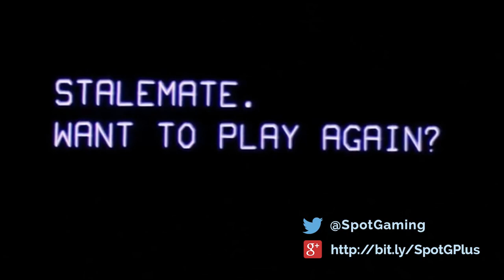HAWKEN TDM #5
Quick round of Hawken before the days work begins.

== MUSIC ==